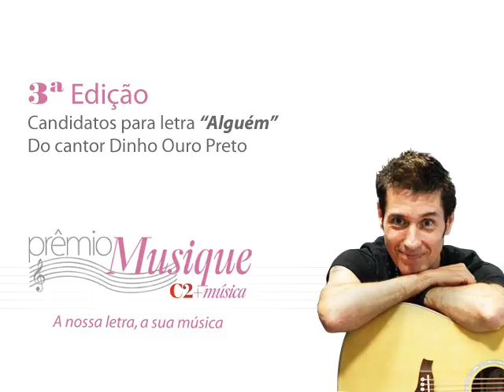3ª Edição Prêmio Musique -- Marinus Acoustic Band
Clique no link acima e conheça um pouco mais sobre o voto popular do Prêmio Musique.